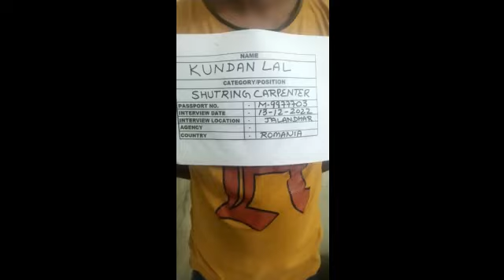SHUTTERING CARPENTER KUNDAN LAL M9977703 WORKING VIDEO